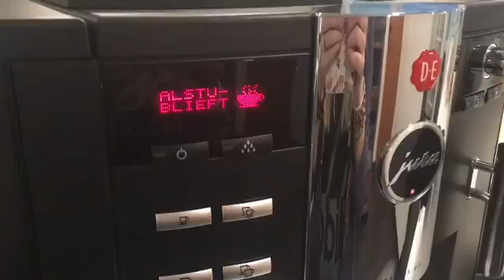verbouwing zwembad IJsselmonde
Het gaat er steeds mooier uitzien! Verbouwing!!!